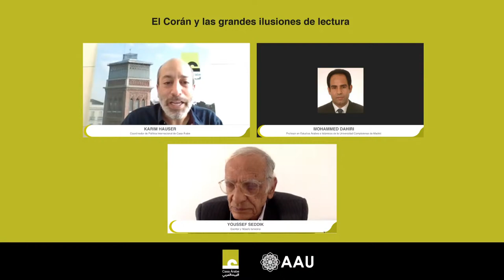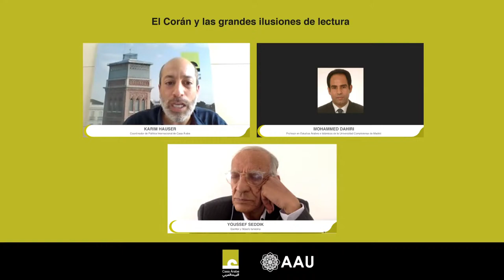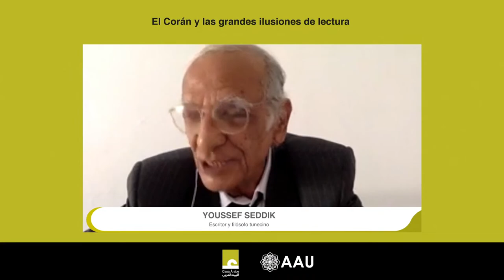Le Coran et les grandes illusions de sa lecture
Le 18 mai, la dix-septième et dernière conférence du programme Aula Árabe Universitaria (AAU2) sera donnée par Youssef Seddik, écrivain et philosophe tunisien. La conférence sera diffusée sur notre chaîne YouTube.

Dans plusieurs de ses principaux ouvrages, Youssef Seddik souligne la contradiction qui existe entre la difficile lisibilité de la lecture du Coran, présenté comme céleste, et le fait qu'il commence précisément, selon ses gardiens, par l'ordre Iqra' (lire). Il affirme ainsi que ceux qui l'ont proposé à l'origine comme un "livre venant directement de Dieu" et, à ce titre, fondateur d'une nouvelle religion monothéiste, qui rassemblerait les deux précédentes, les rectifiant, les clôturant et les déclarant ainsi nulles et non avenues, n'ont fait que le "figer" dans un corpus uniquement "récitable". Dès lors, soutient-il, le contrat de lisibilité n'est plus compromis entre l'émetteur divin et les destinataires humains que nous sommes tous, mais entre ces derniers et les autorités, d'une part, " techniques " et, d'autre part, politiques, qui organisent ses codes de mise en écriture, puis sa diffusion dans l'espace écrit, puis son orientation sémantique, grâce à des règles exégétiques préétablies en fonction des partis pris du moment de sa constitution en livre. En d'autres termes, la complexité de la lecture du livre sacré est largement due à l'intervention humaine dans la forme écrite du message divin.

En ce qui concerne l'intervention de l'aspect "technique", selon Seddik, si l'on admet que sa mise par écrit était contemporaine du prophète, porte-parole du divin, il faut tenir compte du fait que : premièrement, les signes alphabétiques manquaient ensuite des points diacritiques qui, plus tard (deux générations après l'établissement de la Vulgate), devaient distinguer certaines lettres des autres (rien ne permet alors, par exemple, de différencier le b, le t, le y, le th, etc. ) ; que, d'autre part, il n'y avait pas non plus de signes de vocalisation, de sorte qu'il est impossible de décider de la fonction grammaticale de certains mots à l'intérieur de la phrase (on ne peut pas savoir si un mot à la morphologie uniquement consonantique est sujet ou complément) ; et, enfin, qu'il n'y avait pas non plus de ponctuation, ce qui ne permet pas d'apprécier la forme interrogative, affirmative ou itérative des phrases...

Pour Seddik, cependant, l'aspect "politique" est encore plus décisif, dans la mesure où l'ordre dans lequel les versets et les sourates ont été rendus, comme cela est communément admis, est différent de l'ordre chronologique dans lequel ces unités textuelles ont été reçues par le prophète et transmises oralement à l'écoute attentive et à la mémoire de son entourage. Cet ordre chronologique a été irrémédiablement perdu, ce qui, selon lui, génère toute une série de problèmes et de véritables apories et contradictions qu'il détaillera dans sa conférence.

Cette conférence, qui clôturera le cycle Aula Árabe Universitaria II, correspondant à l'année académique 2020-21, a été organisée en collaboration avec le master en sciences des religions de l'Université Complutense de Madrid (UCM). La session sera présentée par Mohammed Dahiri, professeur d'études arabes et islamiques à l'UCM, et sera modérée par Karim Hauser, coordinateur de politique internationale de Casa Árabe.

Youssef Seddik est un écrivain et philosophe tunisien spécialisé dans la Grèce antique et l'anthropologie du Coran. Dans le passé, il a enseigné la philosophie islamique à l'Université de Paris III et à l'École des hautes études en sciences sociales (EHESS). Auparavant, il a été directeur d'une maison d'édition spécialisée dans les ouvrages pour la jeunesse et correspondant du quotidien tunisien La Presse. En plus des traductions de la pensée grecque classique en arabe, certains de ses travaux les plus remarquables incluent : Dits du prophète Muhammad (Sindbad Actes Sud, 1999), Le Coran : autre lecture, autre traduction (L'Aube, 2005), Nous n'avons jamais lu le Coran (Editions de L'Aube, 2004) et Unissons-nous, le printemps des indignés (L'Aube, 2011), préfacé par Stéphane Hessel. Il a tenté de publier une édition du Coran en sept volumes sous forme de bande dessinée, qui a été interrompue en raison de la réticence des autorités religieuses tunisiennes en 1992. En 2001 et 2005, il a réalisé deux documentaires pour la chaîne ARTE, respectivement sur Mahomet et la jeunesse dans les trois monothéismes. Youssef Seddik est titulaire d'un doctorat en anthropologie de l'EHESS, qu'il a obtenu après des études de philosophie et de littérature et civilisation françaises à l'université de Tunis et de philosophie à la Sorbonne à Paris.

Photo: Pedro Ribeiro Simões. Muslim theologist reading the Qur'an, paitend in the Orientalist style by Osman Hamd Bey, in Instambul Calouste Gulbenkian Museum, São Sebastião da Pedreira, Lisbon, Portugal.